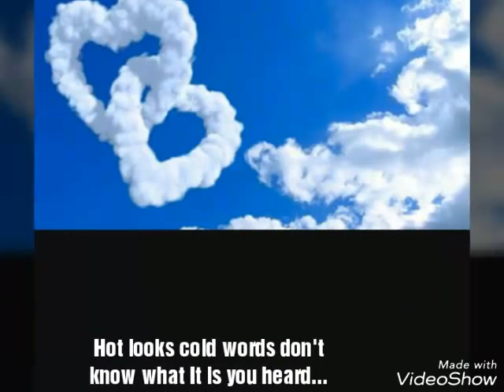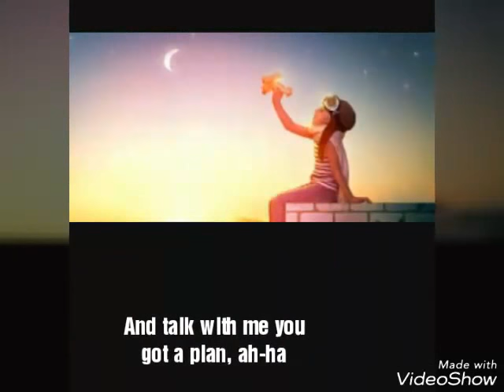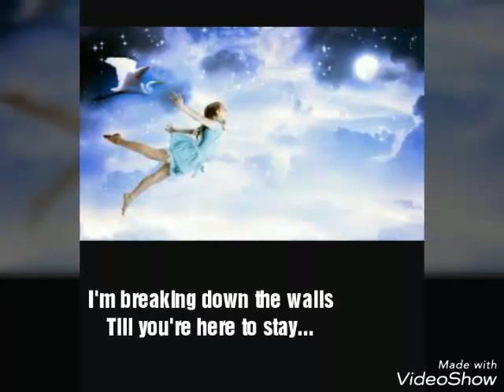Cindy Lauper - The faraway nearby - Lyrics